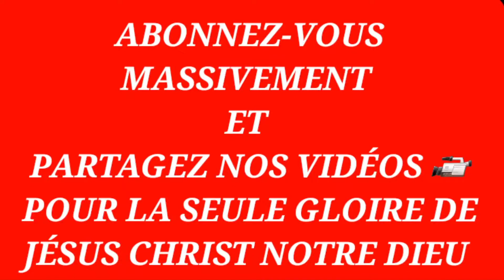QUELLES CONSÉQUENCES DE SE RETROUVER DANS UNE ÉGLISE DIRIGÉE PAR UNE FEMME PASTEUR? - Roger Buleli